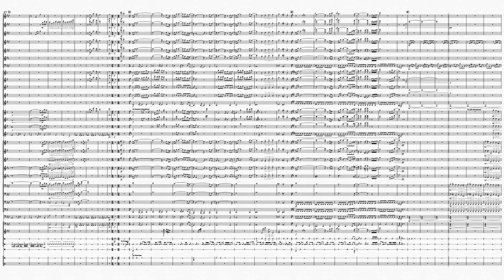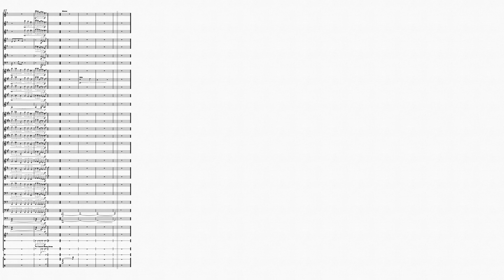Tears of the Kingdom Main Theme | Wind Orchestra Sheet Music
Legend of Zelda: Tears of the Kingdom Main Theme arranged for a wind orchestra. I hope you enjoy it!